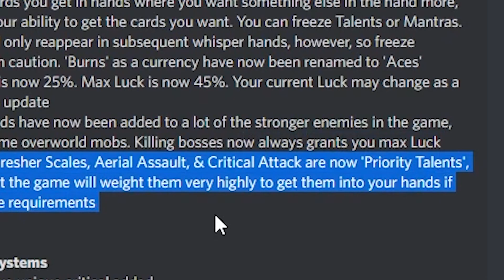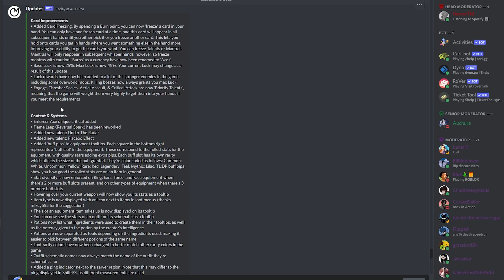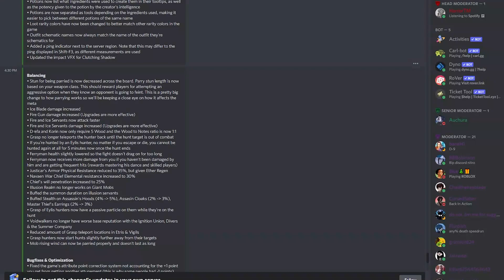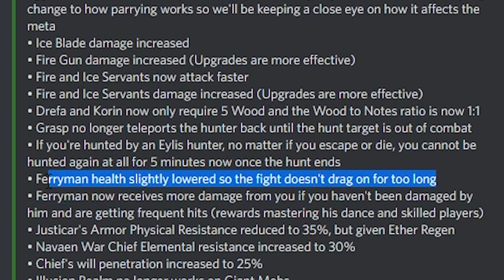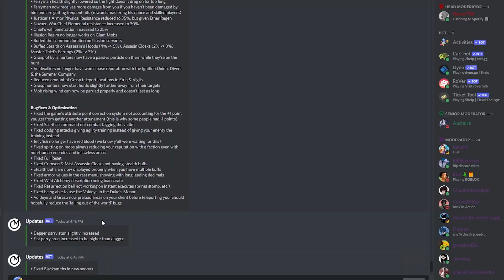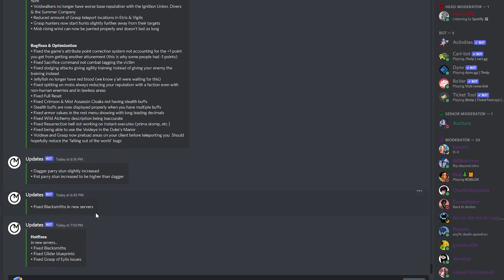THESE DEVS ARE ON TO SOMETHING | Deepwoken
THIS IS A W/L UPDATE!